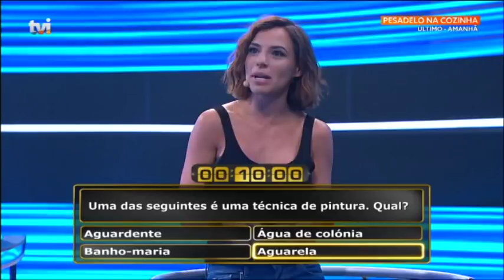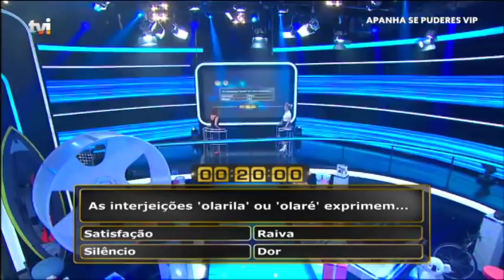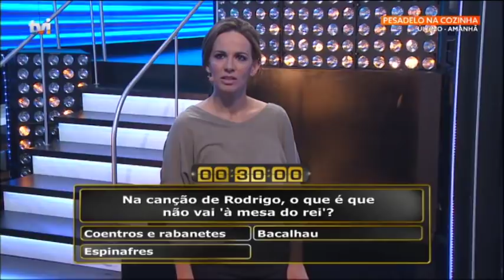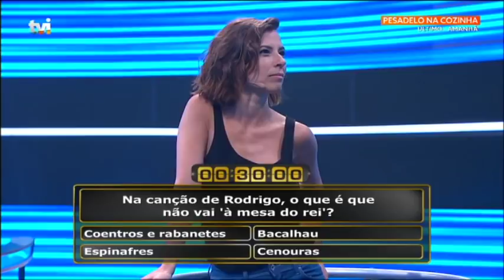Vídeos Apanha se puderes Susana e Teresa part 1